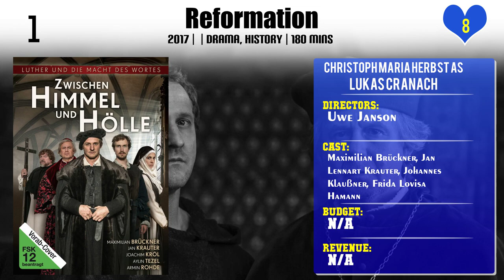Christoph Maria Herbst Top 10 Movies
Top 10 Movies of Christoph Maria Herbst

Find the list of movies by Christoph Maria Herbst you can find more information, movie trailers, posters, reviews, youtube links in below link.

3.How About Adolf?

Please Comment down your favorite movie of Christoph Maria Herbst